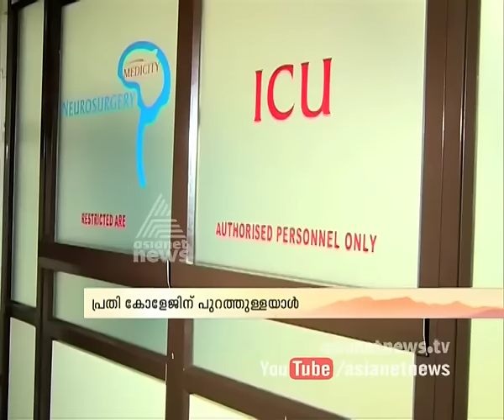Bike Accident in Kollam DB college, critically injured girl student | FIR 25 Nov 2015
Bike Accident in kollam DB college, critically injures girl student
കൊല്ലം DBM കോളേജ് കാമ്പസിൽ ബൈക്ക് ഇടിച്ച് പരിക്കേറ്റ  വിദ്ധ്യാർഥിനിയുടെ നില അതീവ ഗുരുതരം